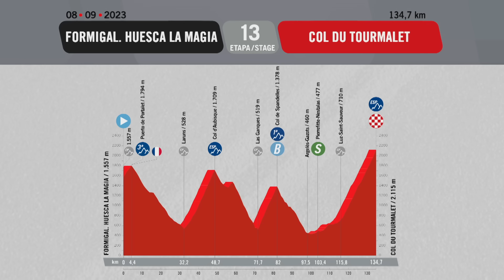Extended Highlights - Stage 13 - La Vuelta 2023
Unipublic S.A.U.